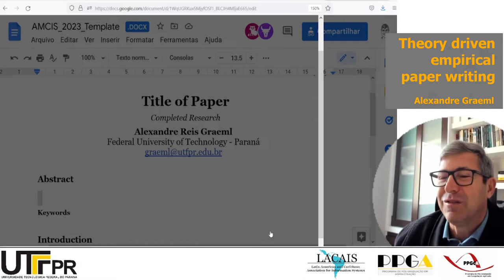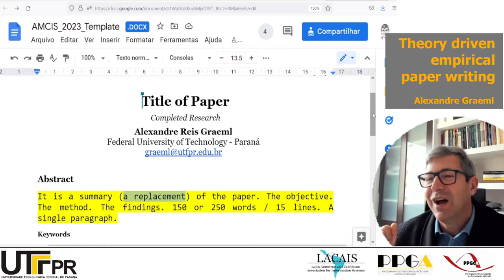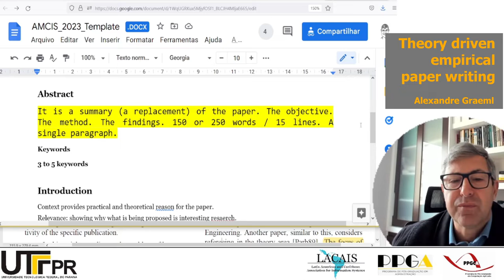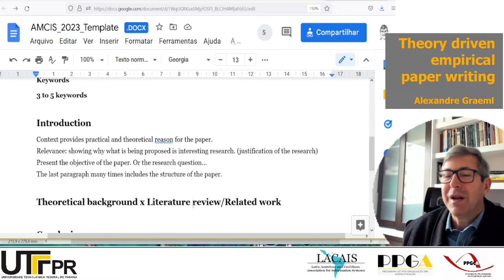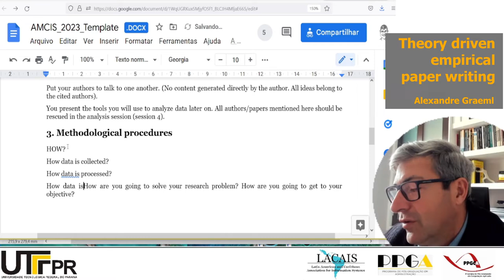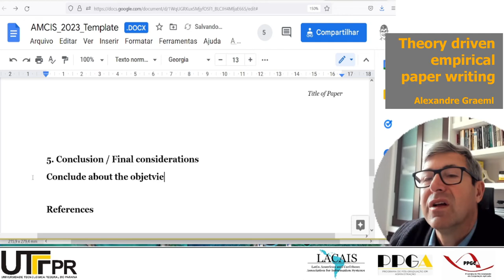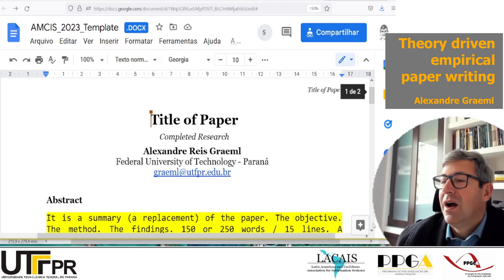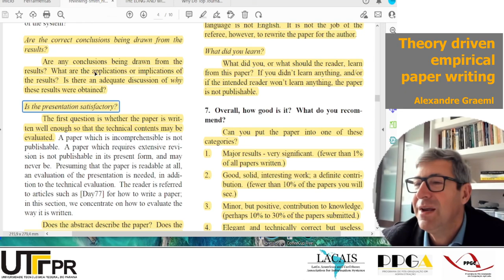ReSIS6 - Theory driven empirical paper writing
Theory driven empirical research reporting: writing better academic research papers

In Information Systems, as well as in many others "applied sciences", academic research tends to have some practical component. Researchers "go to the field" to collect data, which is then analyzed based on some theoretical lenses to get to conclusions, the findings of the work. The communication of the results of a research to the academic community typically happen by means of a paper, which is sent to a conference or a journal for publication. The publication of a paper makes the author's ideas available to discussion by the community and a paper is going to be the more successful the more it calls the attention of other researchers and is cited in their own work. Not all academic research gets published. Not all published research gets cited. In this seminar, we will provide tips on the structure of a theory driven empirical academic paper that will, hopefully, increase the chances of your paper being perceived as a relevant contribution that deserves being published and cited.

Research Seminars in Information Systems (ReSIS)

This series of seminars is part of a joint effort of several Latin American universities in collaboration with the Latin American and Caribbean Chapter of Information Systems (LACAIS) of the Association for Information Systems (AIS).
As in 2023 AMCIS, the America’s Conference on Information Systems will take place in Panama, we hope many Latin American researchers will submit papers to that conference. The seminars will aim at providing the participants with the skills to write informed research reports that can be published as conference papers in that conference, in ISLA, or any other IS conference in the world.